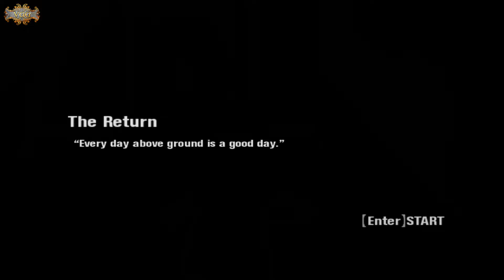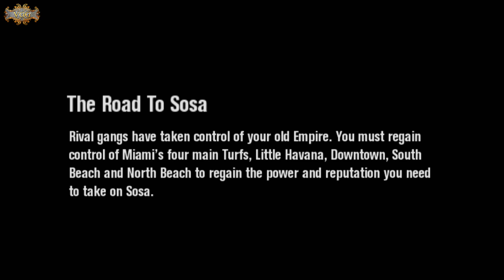Scarface Video Game Mansion Scene Gameplay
Join VGG and get access to perks